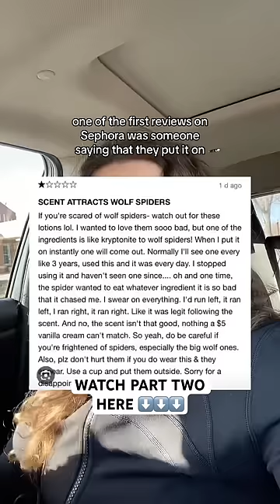SOL DE JANEIRO LOTION ATTRACTS SPIDERS?! 😱🕷️